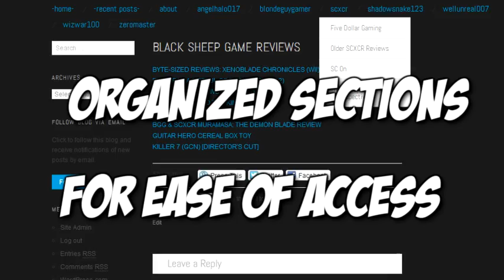RiverCityGamers Website Announcement (Plus Connecticon 2012 Info)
Just a little site where we can host our shit now, so check it out. Also, the Operation Raccoon City review is on the site right now for viewing, and will be put on youtube sometime after Connecticon.